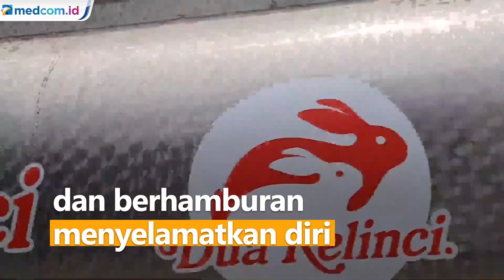Pabrik Kacang Dua Kelinci di Pati Terbakar Hebat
Pabrik kacang terbesar Dua Kelinci di Pati, Jawa Tengah terbakar hebat pada Selasa (23/11) siang. Api yang tiba-tiba membesar membuat karyawan panik dan berhamburan menyelamatkan diri.

Sedikitnya puluhan pemadam diterjunkan untuk memadamkan api. Penyebab kebakaran hingga kini belum diketahui. Banyaknya bahan mudah terbakar membuat api terus membesar. Pemadam kebakaran masih kewalahan menguasai api.